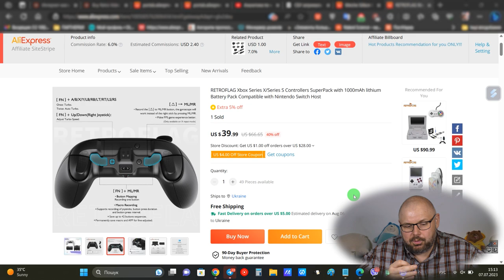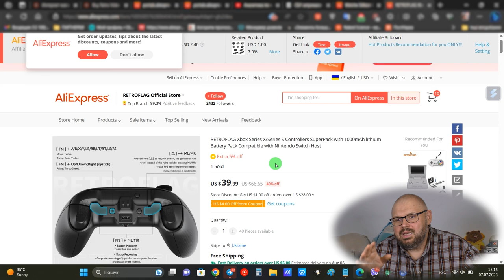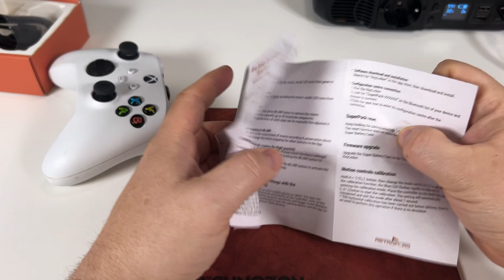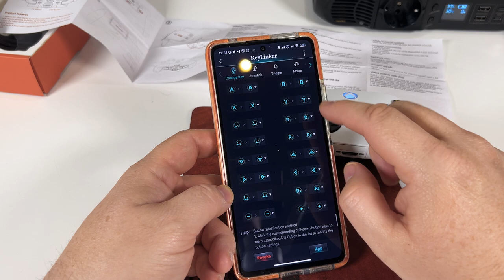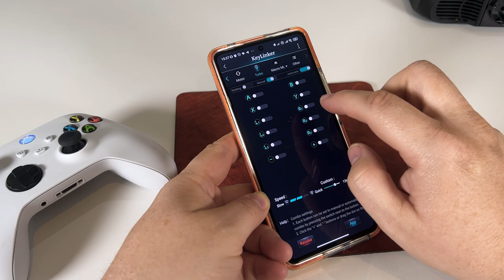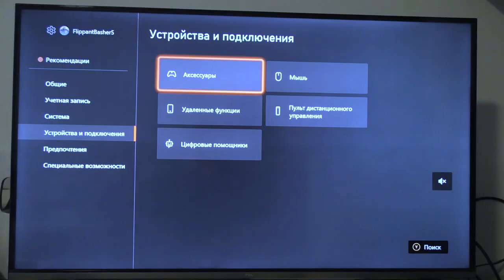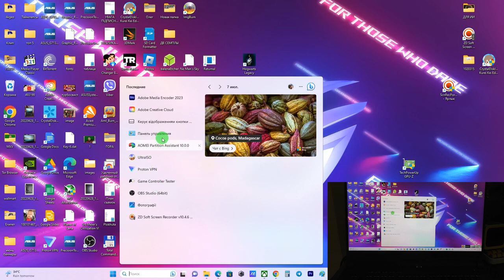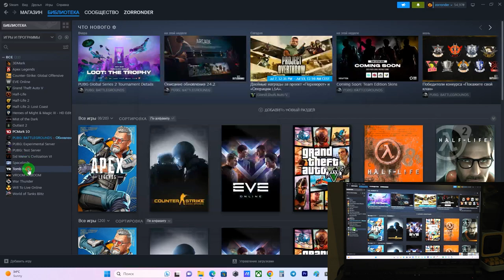RETROFLAG SuperPack на 1000mAh ДЛЯ ГЕЙМПАДІВ Xbox Series X/Series S. Апгрейд до ELITE PRO CONTROLLER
RETROFLAG SuperPack на 1000mAh ДЛЯ ГЕЙМПАДІВ Xbox Series X/Series S. Апгрейд до ELITE PRO CONTROLLER та сумісність зі SWITCH

Посилання На СуперПак
Ali Україна та світ

ВІДМІННІ ГЕЙМПАДИ

ДОБРІ ПУЛЬТИ

ВІДМІННІ РОУТЕРИ